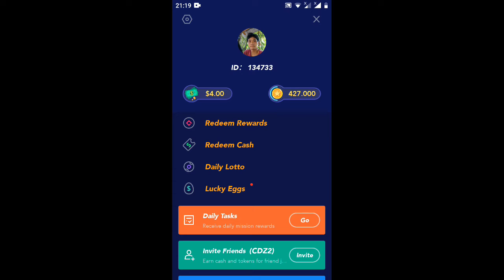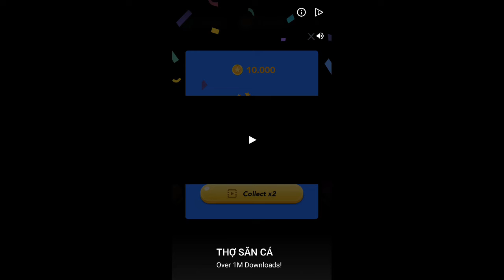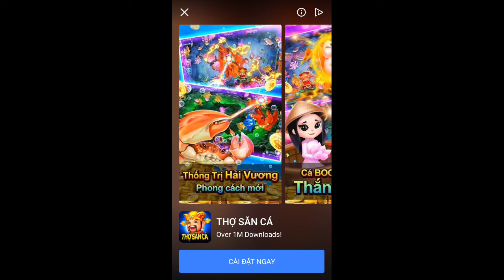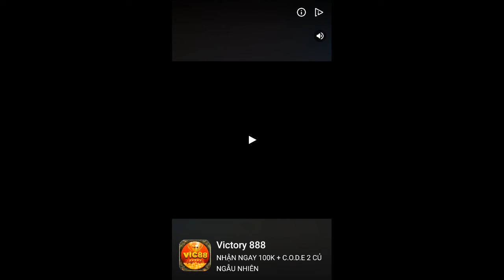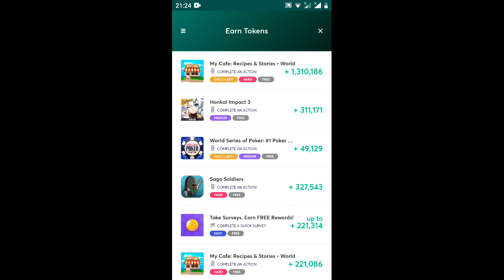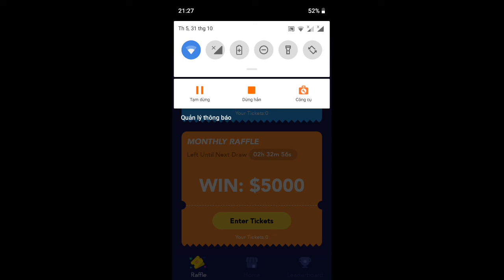áp mới ra 10S một ngày thôi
nhập mã nhận tocken CDZ2